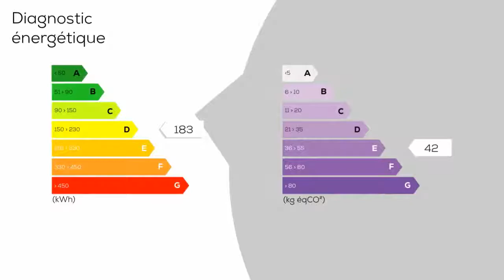A vendre - Maison/villa - MEULAN-EN-YVELINES (78250) - 4 pièces - 83m²